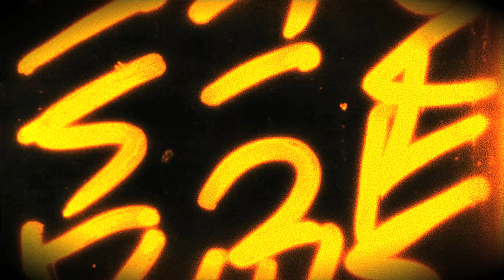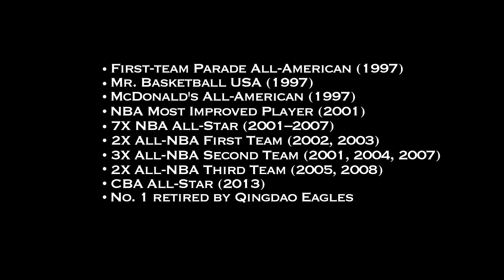Tracy McGrady - Monster Mix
T-Mac was truly one of a kind. In his prime he could score on anybody and everybody. Pull up jumper, fadeaway, post game combined with elite athleticism. McGrady had it all! This is my tribute to him. Enjoy!